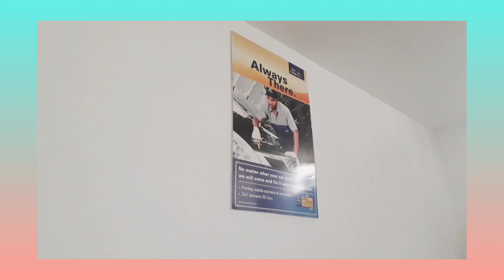TOURING MY OFFICE||JANGRI HYUNDAI SERVICING CENTER||DIMAPUR,NAGALAND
Hey guys,
Here is a short video of touring my workplace.And our service is here to help if you've any problem regarding your Hyundai car.
Anybody can approach me and Iam willingly to help everyone.